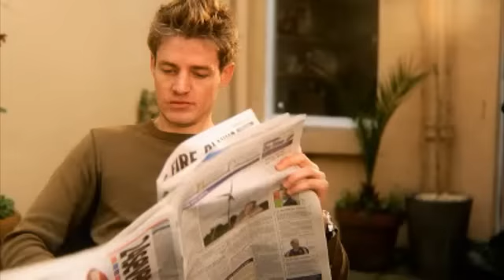TPM do homem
Pois é ... agente também tem isso de vez enquando!! rsrsrsrsrs